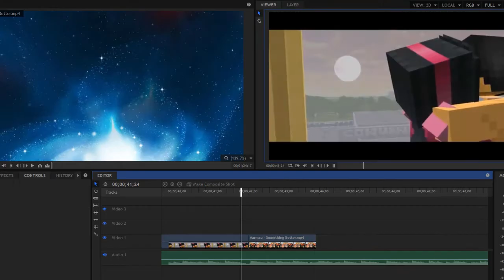Remaking of Aarmau Something Better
Hey Loves, so I remade my first video to a more modern version and showed you the process. hope you enjoy it!

As always if you have any suggestions please leave them in the comments below, Much Love.